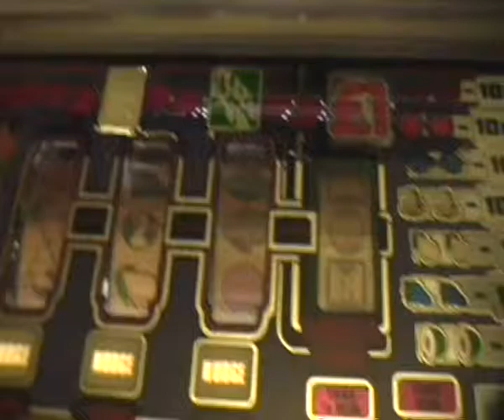STEPPA NUDGE JACKPOT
CLASSIC SOUNDS